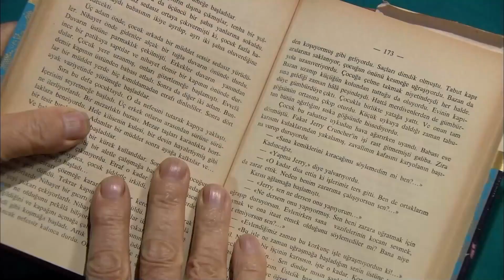Kardeşimin, Mert'imin Ölüm Anını İzliyorum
Mert'in ölüm anını izliyorum.